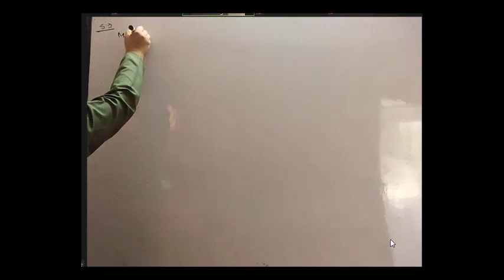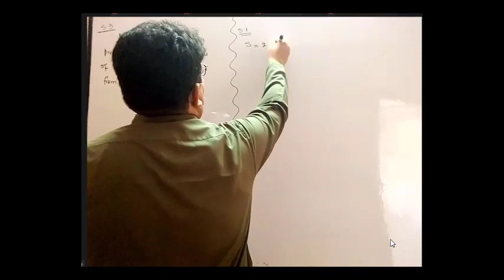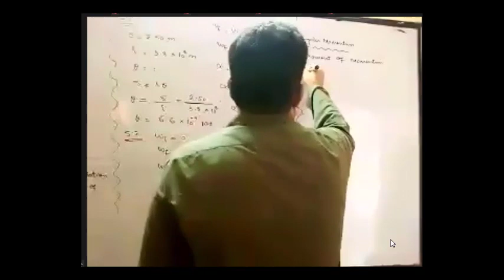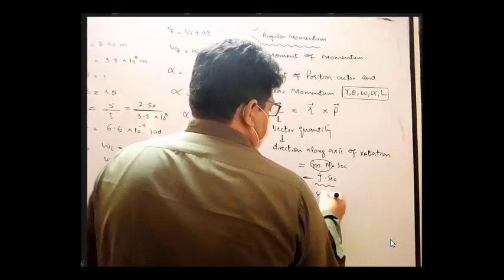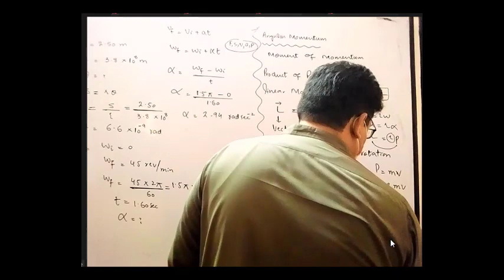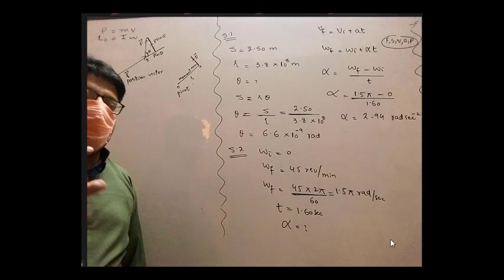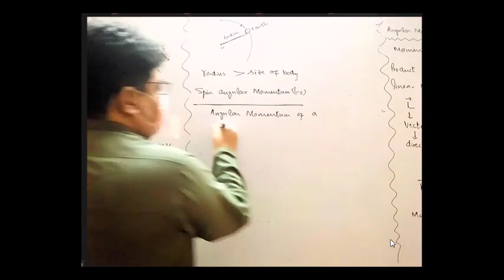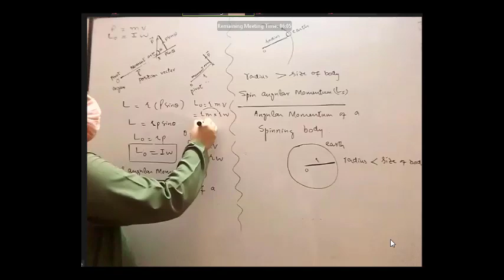Intermediate_Physics_Moment of Inertia